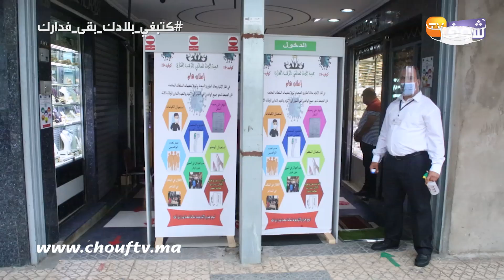من قلب قيسارية الحفاري للمجوهرات..مالين الذهب حلو بعد ما كانو ممنوعين وها الاجراءات لي خذاو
رصدت شوف تيفي لحظة فتح محلات بيع المجوهرات بقيسارية الحفاري بالبيضاء.